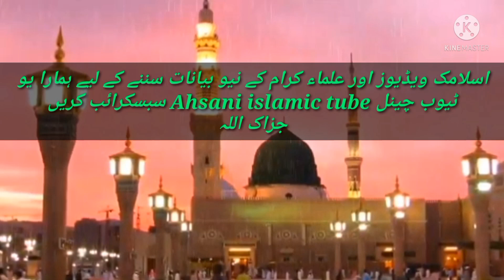Akhri deedar || molana sayd ghulam nabi shah sahib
molana sayd ghulam nabi shah sahib ka akhri deedar
janaza